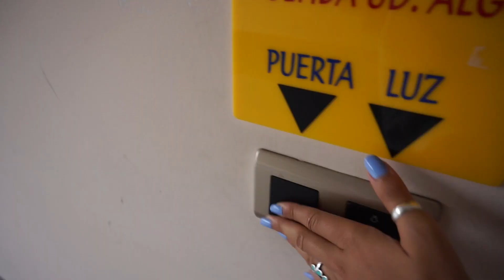CÓMO ES DORMIR EN UN MOTEL II GALICIA en MENOS de 48 HORAS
Hehey!!

REGALO 10€ PARA USAR EN TU TARJETA REVOLUT

CÁMARAS:
Sony alpha 5100
Gopro 7